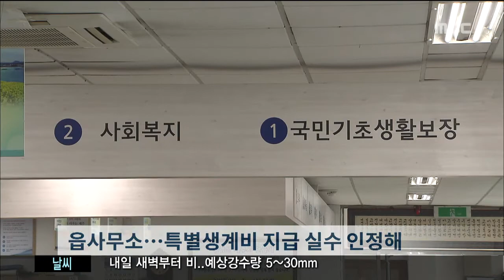제주MBC 리포트_공무원이 실수해놓고_김항섭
◀ＡＮＣ▶

 행정기관이 저소득층에게
생계비를 지급해놓고선
공무원의 실수였다며
돌려달라며 요구하는 일이 벌어졌습니다.

 돈을 돌려줄 수 없다며 반발하자
경찰까지 부르는 바람에
반발이 커지고 있습니다.

           ◀ＥＮＤ▶
           ◀ＶＣＲ▶

 지낸해 7월부터
기초생활수급자로 선정된
78살 박 모 할아버지

 정부로부터 한달에 18만원씩
생계급여를 받고 있습니다.

 그런데, 박씨는
지난 3월 읍사무소로부터
황당한 전화를 받았습니다.

 그동안 제주도로부터 매달 7만원씩
받았던 특별생계비 8개월 분
56만원을 돌려달라는 내용이었습니다.

 두 가지 수당을 동시에 줄 수 없다는
규정이 있는데도
담당공무원의 실수로 지급됐다는 것입니다.

 박씨는
공무원이 찾아와서 돈을 내놓으라며 요구하다
경찰까지 불렀다고 주장했습니다.

◀ＩＮＴ▶ 000 할아버지
"주는 돈을 찾아서 쓴 것 밖에 없는데, 그런데 내가 무슨 잘못이 있어서 공무원이 (경찰을) 부른 건 협박 아닙니까"

 해당 공무원은 박씨가
기초생활수급자로 선정된 사실을
몰랐다며 실수는 인정했지만,
경찰을 불러 협박한 것은 아니었다고

◀ＩＮＴ▶ 00읍사무소 복지담당 공무원
"공갈하고 협박하고 있다고 소리 지르시는 거예요. 공무원이 민간인을 공갈 협박하고 있다면 어르신이 경찰에 신고하셔도 괜찮다고 하니까 네가 불러 이렇게 이야기하시더라고요, 네가 불러"

 결국, 제주시는
박 할아버지에게
특별생계비를 돌려달라며
청구서를 보내기로 했습니다.

 하지만, 행정기관의 실수 때문에
저소득층의 불신만 높아지게 됐습니다.